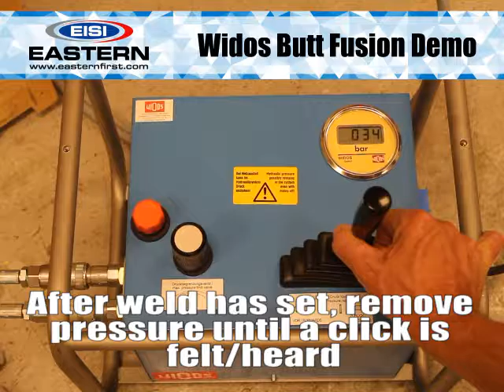Widos Tool Demo - Hydraulic Butt Fusion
This Socket Fusion demo uses a Widos Welding Machine and Niron Polypropylene Pipe and is presented by Eastern Industrial Supplies, Inc.

This video is for illustration purposes only. It contains a general overview of the installation process. For proper installation of the product, you must be trained and certified.